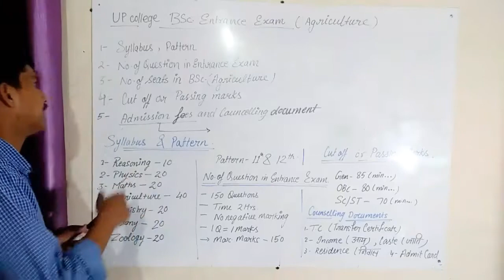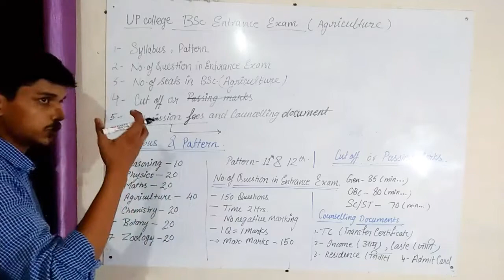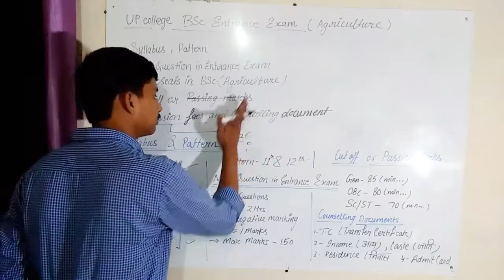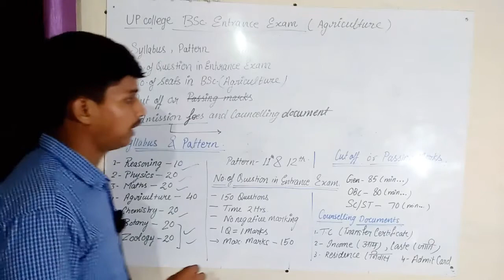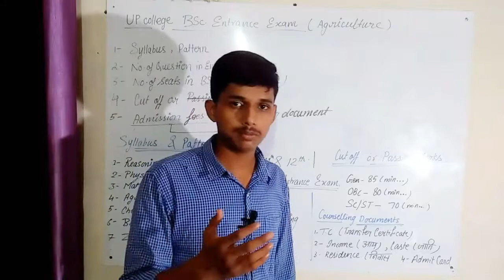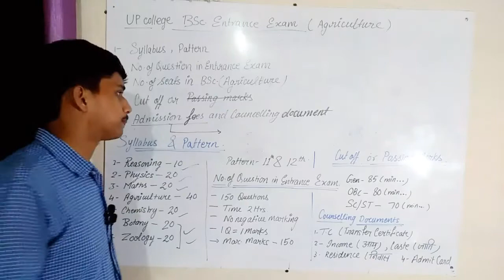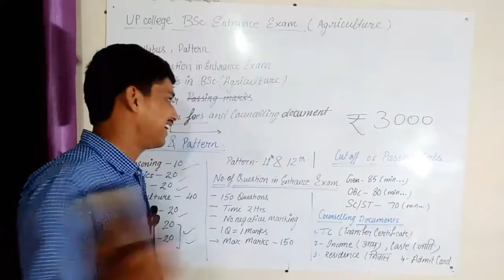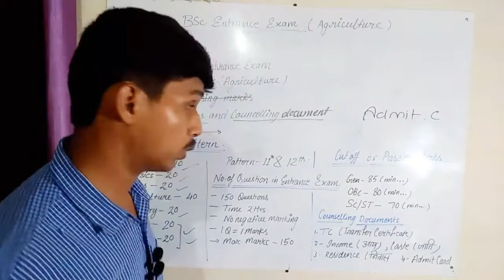U.P. COLLEGE ENTRANCE || All information about B.Sc. Ag. entrance exam || pattern , syllabus , seats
BE_THE_ACHIEVER willprovide you study material ,
Subject notes,
Video lecture for🔰 B.Sc ag. Entrance exam
  For 🔰 TEST SERIES
🔰SUBJECT NOTES
and 🔰Previous year paper of different institution ( BHU , ICAR , UPCATET , UP COLLEGEcontact us on our whats app no.

link for Nem raj sunda

link for arihant guide book

link for chemistry NCERT 12 ( I & II )

Be the achiever
B.sc"ag"
types of rocks
igneous rocks
sedimentryrocks
metamorphicrocks
formation of soil
father of soil science
soil minerals
soil composition
soil_facts
soil profile
soil horizons
leaching out
bedrock
eluviation
illuviation
parent material
tricks
facts